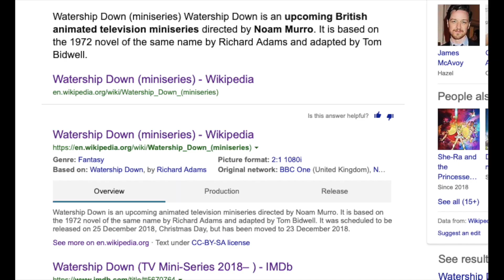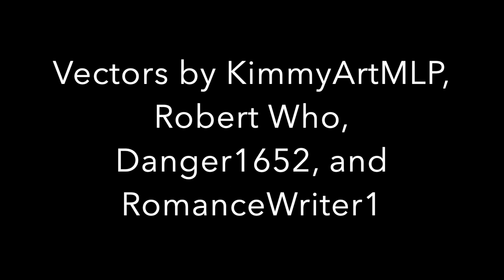RomanceWriter1 Reviews: Watership Down Miniseries Review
A review of the recent miniseries of Watership Down and sadly I feel the hype for it was wasted as it wasn't all that great.

Credits:

Bedroom Background by Blue Prism

Vectors used in this by KimmyArtMLP, Danger1652, Robert Who and me

My Rift Door by Robert Who

Music used is Moonlight Sonata by Beethoven

Channel Intro by Robert Who